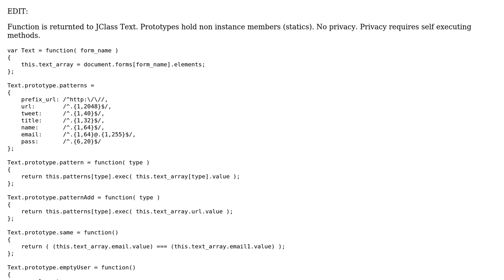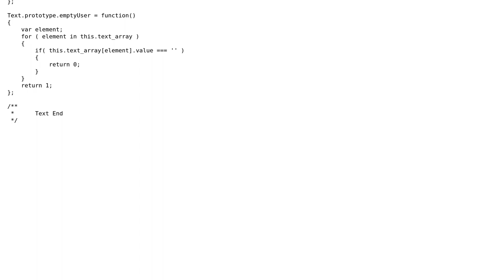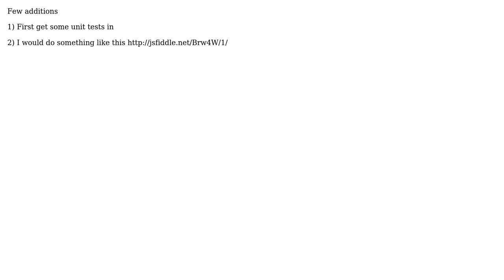Code Review: Object - Text Validator